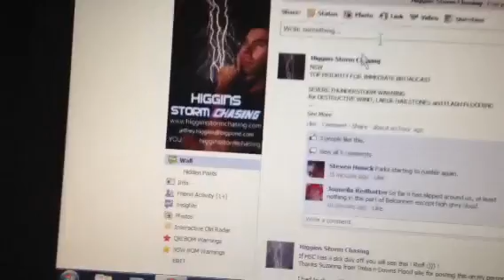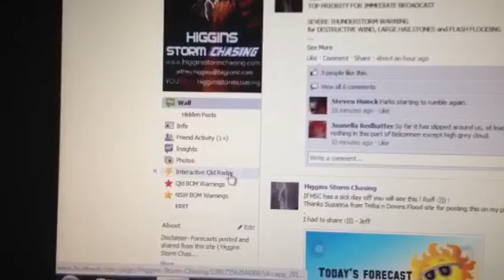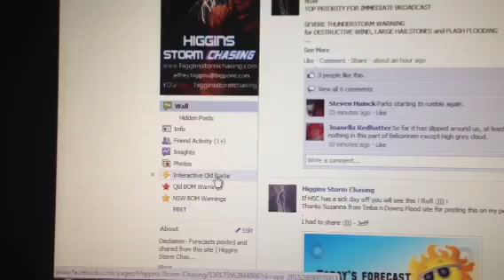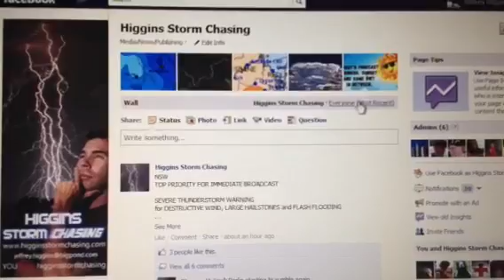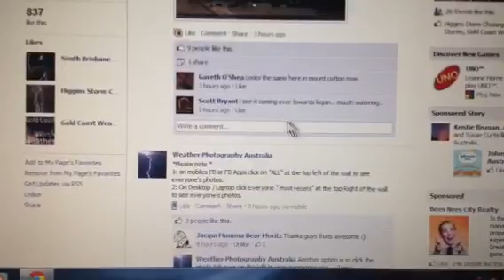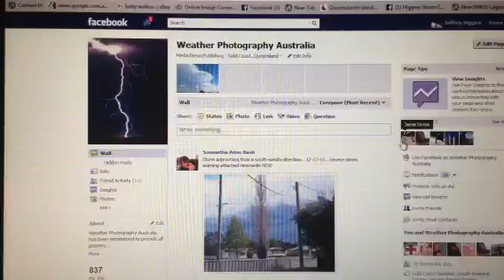Severe storms forecast for Qld and NSW pt2 of 2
A significant Severe storm event is forecast to affect Qld and NSW for the next 2 to 4 days starting Monday. Severe Storms likely with Possible Supercells .